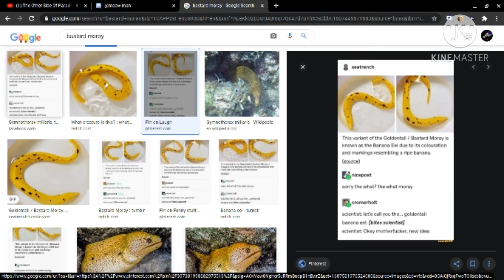I DONT KNOW